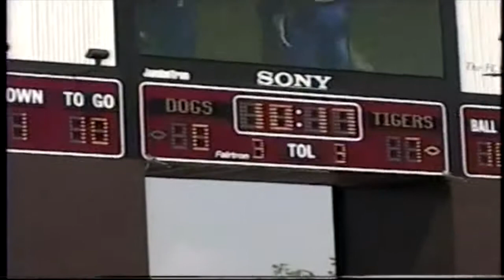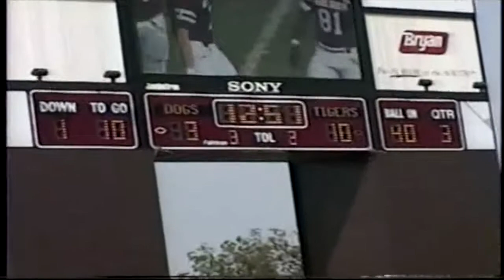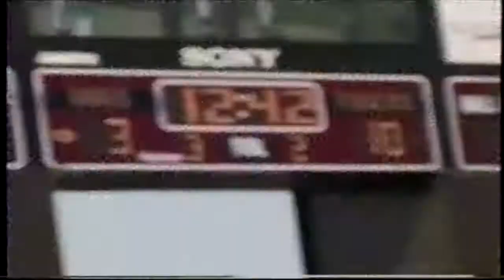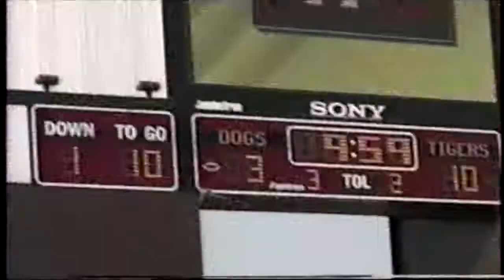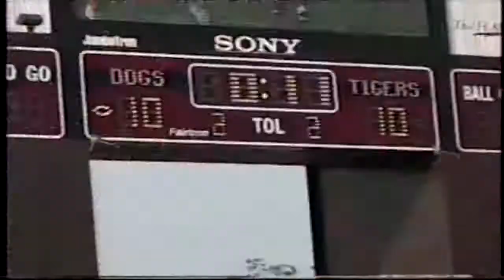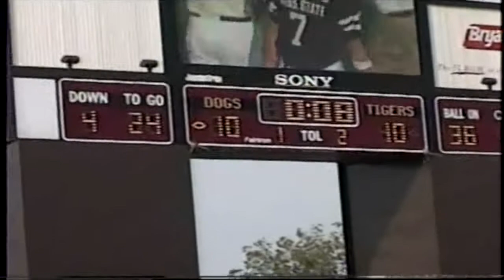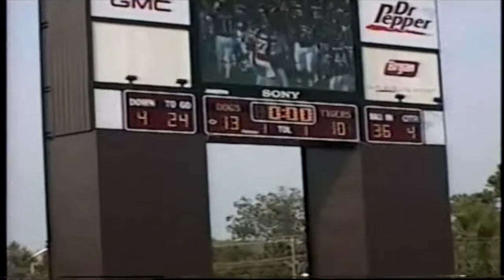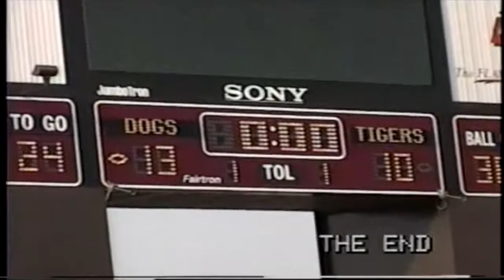08 30 1997 Memphis @ Mississippi State